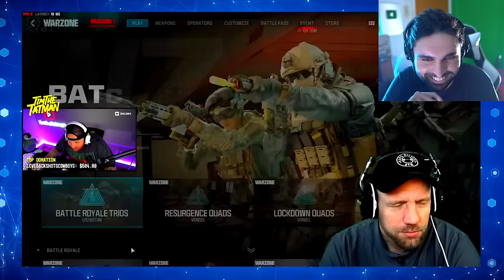RiP TimTheTatMan Exposed everything...😨 - Activision MAD, Zlaner, Swagg, COD Warzone, MW3, PS5 Xbox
TimTheTatMan accuses Warzone streamer for cheating. Jgod 100% cheating in Call of Duty (Proof). Dr Disrespect slams Call of Duty. Gamers Caught Cheating. Nadia got banned and blacklisted from Call of Duty - Activision, Swagg, Nadia, Aydan, JoeWo, COD Warzone, MW3, PS5 Xbox.